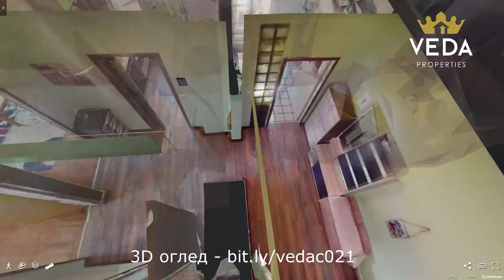мезонет в кв. Лагера